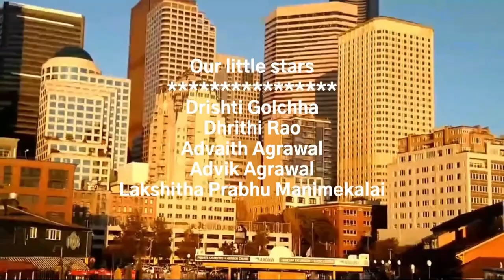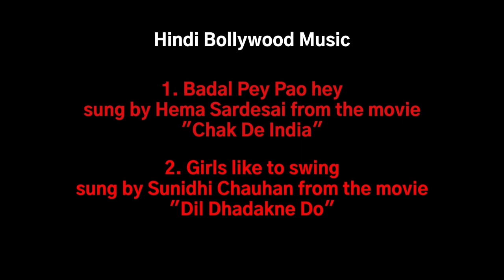youtube video #-8O-ah-__gY